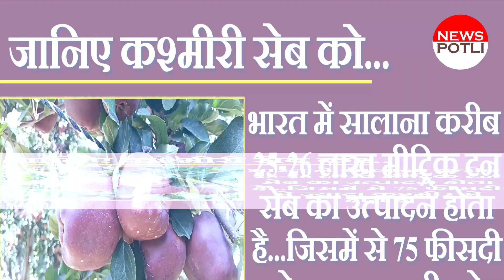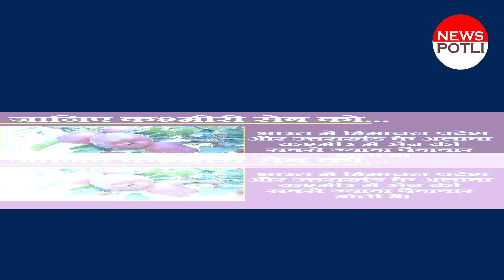सेब की खेती का बिल्कुल नया तरीका करा रहा कमाई || Apple Farming in Kashmir || fruit farming in India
कश्मीर का नाम सुनते ही आपके ज़ेहन में जो पहला ख्याल आता है वो है kashmir की खूबसूरत वादियां। natural ब्यूटी ऐसी कि जो यहां एक बार आ जाता है हमेशा यहीं का हो जाना चाहता है। वादी की प्राकृति सौंदर्यता के चलते ही इसे धरती का स्वर्ग भी कहा जाता है। लेकिन इसकी खूबसूरती के अलावा जो चीज़ यहां की पूरी दुनिया में फेमस है वो है सेब। kashmiri apples की सेबों की दुनिया में अलग ही पहचान है। @NewsPotli में आज हम आपको कश्मीरी सेब के बगीचों की सैर कराएंगे। सेबों की अलग-अलग वराएटी से रू-ब-रू कराएंगे। लेकिन उससे पहले कश्मीरी सेब को लेकर कुछ अहम बातें जान लीजिए।

भारत में सेब की पैदावार में कश्मीर का वर्चस्व है। भारत सालाना करीब 25-26 लाख मीट्रिक टन सेब का उत्पादन होता है, जिसमें से 75 फीसदी से ज्यादा कश्मीर से होते हैं। सेब यहां लोगों की आजीविका का सबसे बडा जरिया और उद्यम है। मोटी मोटी करीब 35 लाख लोगो को इससे काम मिलता है। कश्मीर में साल 2020-21 में करीब 3,35,000 हेक्टेयर में सेब की खेती हुई थी और उससे 19.85 लाख मीट्रिक टन का उत्पादन मिला था। कश्मीरी सेब की 100 से ज्यादा किस्में हैं। भारत में, himachalpradesh और uttrakhand में बड़े पैमाने पर सेब की खेती होती है। देश में कुछ मैदानी इलाकों में भी सेब की उन्नत और climate अनुकूल किस्में उगाई जाने लगी हैं लेकिन कश्मीर के सेबों की बात की अलग है। कश्मीर में सेब की सबसे ज्यादा पैदावार होती है। इसी के चलते कश्मीर को सेब का कटोरा भी कहा जाता है। लेकिन पिछले कुछ सालों में क्लाइमेट चेंज की वजह से इसकी बागबानी करने वाले लोगों के सामने अलग तरह की चुनौतियां सामने आई हैं। लेकिन घाटी के लोग हैं जैसे तमाम विषम परिस्थितियों से जूझकर निकल आते हैं वैसे ही जलवायु परिवर्तन के बीच भी सेब उगा रहे हैं।
शोपियां के पिंजोरा में रहने वाले शहनवाज़ खान को सेबों की खेती पुरखों से विरासत में मिली। लेकिन क्लाइमेट चेंज की वजह से जो चुनौतियां सामने आई उससे निपटने के लिए इन्होंने जो एक्सपेरीमेंट यानि प्रयोग किए हैं.. उसने सेब की बागबानी के तौर तरीकों को ही बदल दिया। शहनवाज खान अपनी टेक्निक की वजह से आज 50 से ज्यादा वैराएटी के सेब उगा रहे हैं। जो एक तरह से रिकॉर्ड ही कहा जाएगा। देशभर के किसान अब सेब की खेती की नई तकनीकी सीखने के लिए शहनवाज खान के पास आते हैं।
शहनवाज खान अपने परिवार की तीसरी पीढ़ी हैं जो सेब की खेती कर रहे हैं। और शोपियां के पिंजोरा में रहते हैं। गांव और खेती-किसानी से जुड़े आपके NewsPotli ने अपने किसान भाईयों के लिए शहनवाज खान से ये जानने की कोशिश की कि आखिर कैसे उन्होंने सेब की बागबानी के तरीकों को बदला.. जिससे कि आप भी सबक लेकर सेब की खेती में कुछ नया कर सकें। शहनवाज ने हमें बताया कि पहले कश्मीर में 2-3 तरीके के ही सेब की वैराएटी की पैदावार होती थी। जिसकी मार्केट वैल्यू धीरे-धीरे कम होने लगी थी। इसी को बढ़ाने के लिए उन्होंने कुछ नया करने की ठानी। उन्हीं से सुनिये उनकी नई टेक्निक की कहानी।
 सेब की बागबानी की दुनिया में शहनवाज खान ने अपना अलग ही मुकाम हासिल कर लिया है। एक अलग पहचान बना ही है। अब लोग इनसे सेब की बागबानी के तरीके सीखने आते हैं।शहनवाज़ खान ने अपनी मेहनत से ना केवल सेब की पैदावार बढ़ाई बल्कि कई नई वराएटी के सेब भी उगाए। जिसमें कई विदेशी सेबों की वैराएटी भी शामिल हैं। साथ ही किसान भाईयों को एक नई दिशा दी है कि कैसे वो कुछ नया करके अपनी पैदावार को बढ़ा सकते हैं।
Report- Aijaz Dar, freelance journalist journalist, Kashmir

ये वीडियो भी जरुर देखें

Nursery King: कभी दिन भर में बेचते थे 50 रुपए के पौधे, आज 32 करोड़ का टर्नओवर || Nursery Business

3.अंगूर की खेती || Grapes Farming in india || द्राक्ष शेती माहिती || Angur ki kheti in hindi || NRCG

11 रुपए कमाने वाले किसान का टर्नओवर 1 करोड़ रु कैसे हुआ? Successful farmers in India l smart farmer

5. किसानों का सबसे बडा दुश्मन कौन? Climate Change and its impact on agriculture and farmers || मौसम बेमौसम || Weather ||

6.काली मिर्च की खेती से बंपर कमाई, समझिए पूरा तरीका|| Kali Mirch ki kheti || Black Pepper Farming

7.सुपारी की खेती से 70 साल तक मुनाफा || ARECA NUT FARMING / Betel Nut Cultivation || Supari ki kheti

9. मेघालय के सीढ़ीदार खेतों में धान की खेती कैसे होती है? paddy farming in Meghalaya II North East